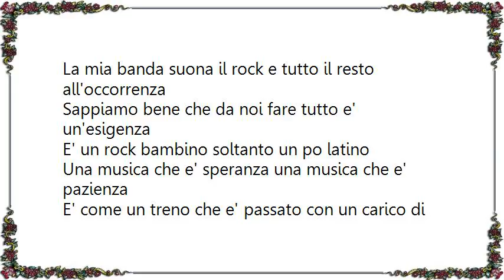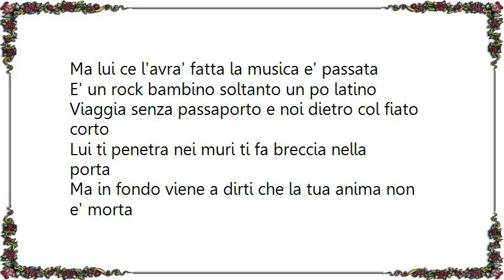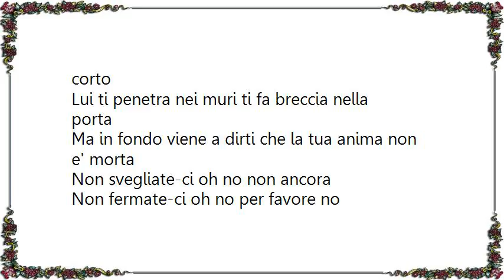Laura Pausini - La Mia Banda Suona il Rock Lyrics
[Lyrics Laura Pausini - La Mia Banda Suona il Rock]
La mia banda suona il rock e tutto il resto all'occorrenza

Sappiamo bene che da noi fare tutto e' un'esigenza

E' un rock bambino soltanto un po latino

Una musica che e' speranza una musica che e' pazienza

E' come un treno che e' passato con un carico di frutti

Eravamo alla stazione si ma dormivamo tutti

La mia banda suona il rock per chi l'ha visto e per chi non see'era

E per chi quel giorno li inseguiva una sua chimera

Non svegliate-ci oh non ancora

E non fermate-ci oh no per favore no

La mia banda suona il rock e cambia faccia all'occorrenza

Da quando il trasformismo e' diventato un'esigenza

Ci vedrete in crinoline come brutte ballerine

Ci vedrete danzare come giovani zanzare

Ci vedrete alla frontiera con la macchina bloccata

Ma lui ce l'avra' fatta la musica e' passata

Viaggia senza passaporto e noi dietro col fiato corto

Lui ti penetra nei muri ti fa breccia nella porta

Ma in fondo viene a dirti che la tua anima non e' morta

La mia banda suona il rock ed e' un'eterna partenza

Viaggia bene ad onde medie a modulazione di frequenza

Non svegliate-ci oh no non ancora

Non fermate-ci oh no per favore no